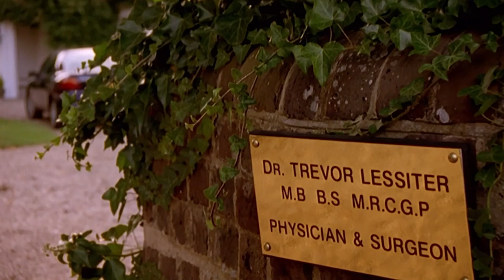A Suspicious Undertaker Offers His Card To DCI Barnaby | Midsomer Murders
The detectives meet the local undertaker, Dennis Rainbird (Richard Cant), who shows an uncanny interest in Miss Emily Simpson's death. DCI Barnaby then visits her doctor, hoping to shed some light on her mysterious passing.

Who do you think murdered Miss Emily Simpson?

Midsomer Murders - Series 1, Episode 1, "The Killing's at Badger's Drift": When an elderly woman's body is discovered in her cottage, Chief Inspector Barnaby becomes convinced that her death was no mere accident.